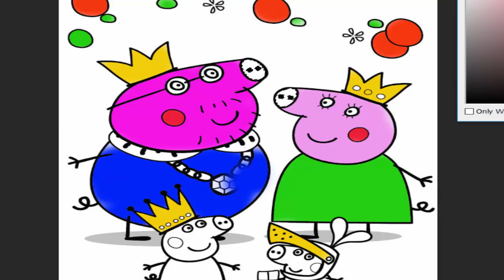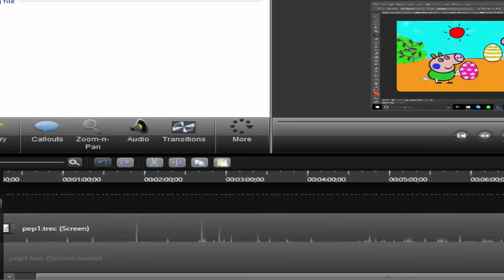Mesothelioma cancer Lawyer 2017